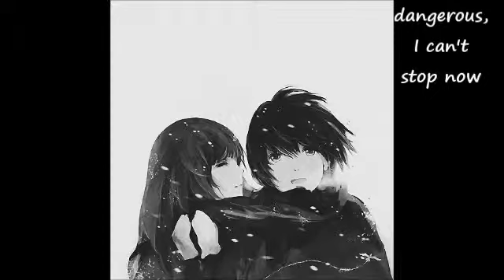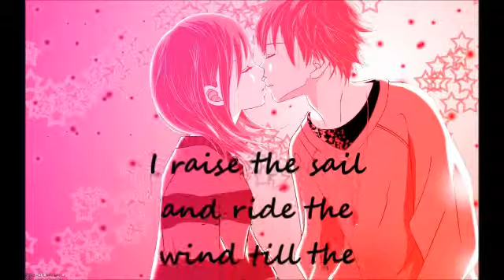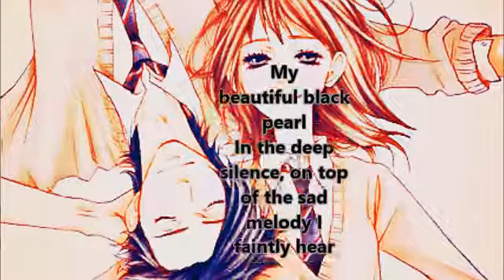black pearl-exo [ eng lyrics]